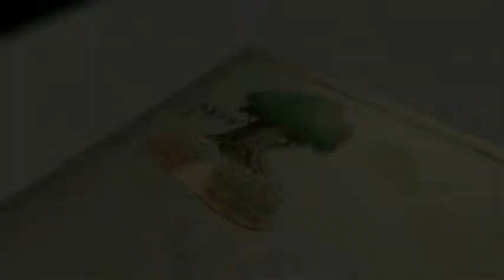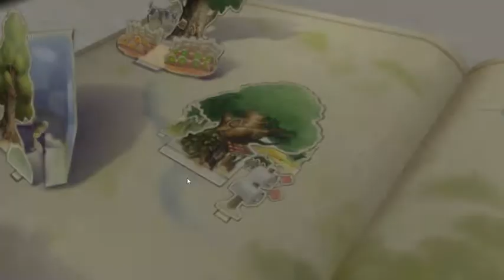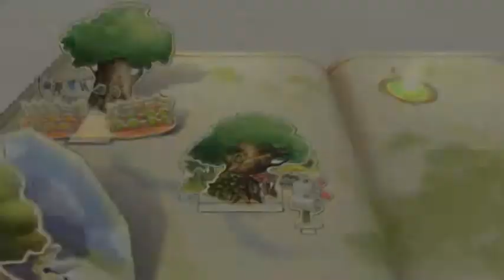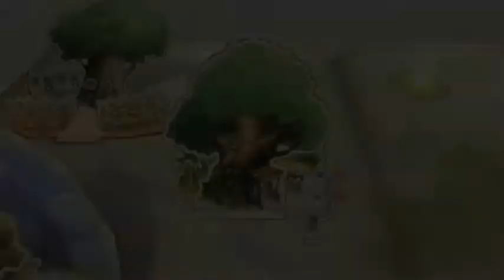Lets Play Kingdom Hearts II Final Mix+! EP25: Pooh Bear and Pirates